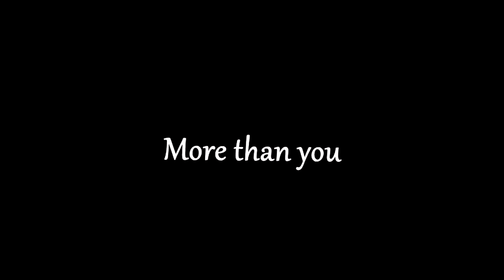More Than You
Did This edit in like 3 hours so yeah